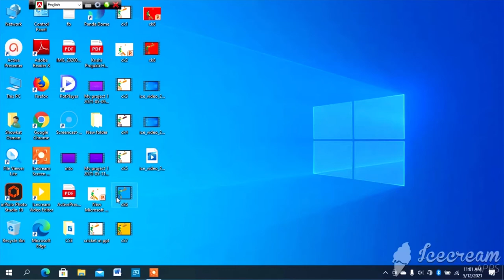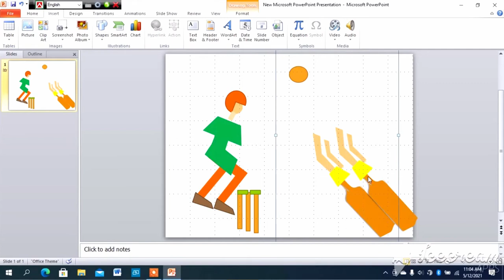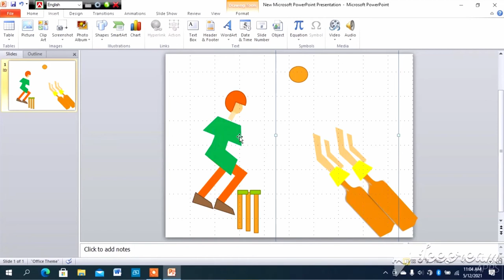How can make an animated cricket batsman in power point ?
Animated video is now important for technology transfer .Viewer like this. Microsoft power point is tools for it. We can easily make animated video using power point .I make this video for increase of creativity of new video maker. So this video can help a new youtuber .